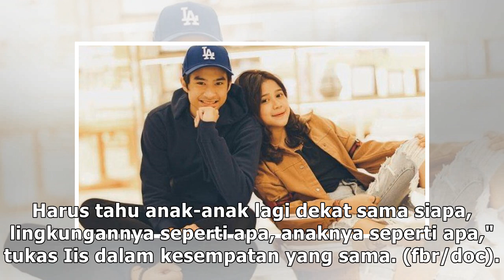Tak Cuma Brisia Jodie, Devano Danendra Juga Sering Jalan dengan Cewek Lain